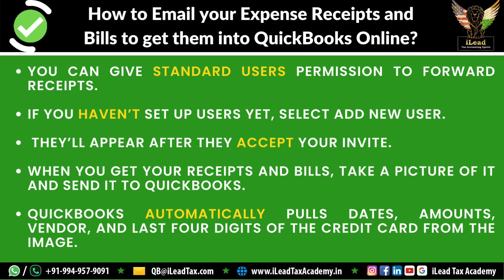DEC 02 Saturday - QBO ProAdvisor Certification - BookKeeping Tip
Improve Your Knowledge in Quick Books Online (QBO) 📖 BookKeeping in 30 Seconds ⏰ - My Career Qitaab (MCQ)📚 | Explore Your Career as a BookKeeper at Your Work Place | Get Work Outsourced from EA / CPA / Tax Accounting Firms | Start Your Own USA Tax & BookKeeping Practice Right From Your Home

EDUCATE + EMPLOY + EMPOWER